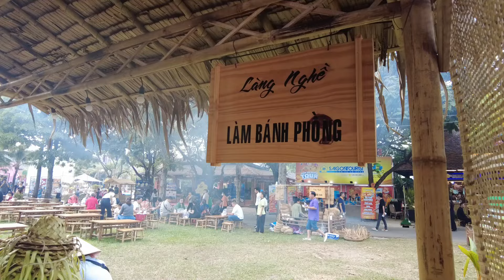KHÁM PHÁ QUY TRÌNH THỦ CÔNG LÀM BÁNH TRÁNG SỮA DỪA CỦA LÀNG NGHỀ HƠN 100 NĂM NỔI TIẾNG NHẤT BẾN TRE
👉 PHÁT HIỆN BUFFET CHAY 0 ĐỒNG HƠN 20 MÓN BÀ CON GHÉ ĂN THOẢI MÁI KHÔNG PHẢI TRẢ TIỀN
👉 Gánh Tàu Hũ Đường Mật Tồn Tại Hơn Nửa Đời Người Giữa Sài Gòn Hoa Lệ
👉 Phát Hiện Cô Chủ Người Hoa Bán Món Chè Độc Lạ Bo Bo Tàu Hủ Ky Trứn Cút Khó Tìm Thấy Quán Thứ 2 Tại Sài Gòn
👉 Chị Chủ Tung Tuyệt Chiêu Làm Món Đậu Hũ Sốt Tiêu Đen Siêu Tốc Độ Thơm Nồng Cả 1 Góc Phố Sài Gòn